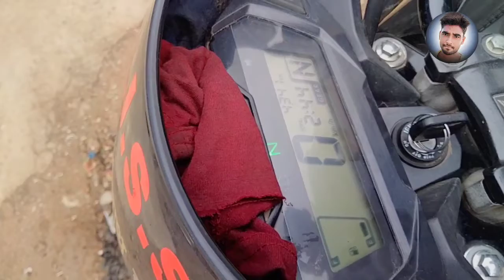Honda Shine ( bs6 125cc ) Bike Review ।। Honda Shine Bike Review ।। Honda Shine bs6 ।। Bike Review ,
Dosto apne bhai ko follow jarur karna :-
My gmail id :-
My Awadhi vlog videos links:-
My Gandhidham City Vlogs Video links :-

 [ THANKS FOR WATCH THIS VIDEO ]

Ambesh Mishra
From:- Haidergarh, Barabanki  ( Utter Pradesh )